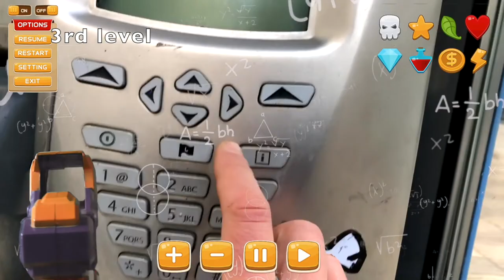Stefan se encontró en un juego virtual en una ciudad real. Encuentra y elimina al bandido. Todo real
Stefan se encontró en un juego virtual en una ciudad real. Todo es real aquí. Encuentra y elimina al bandido. Necesitas adivinar las pistas, encontrar el arma escondida en la ciudad y mantenerte con vida. Solo hay una vida. Juego de niños en la realidad.